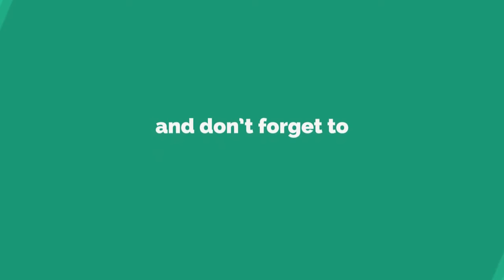ISha Ambani , मुकेश अंबानी की बेटी की बॉलीवुड में एंट्री, इस फिल्म को करेंगी प्रोड्यूस